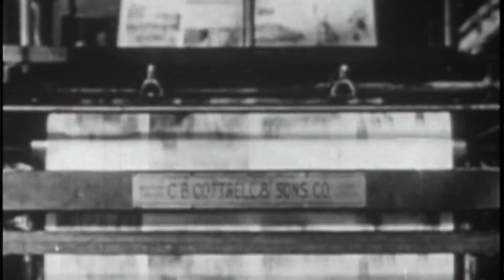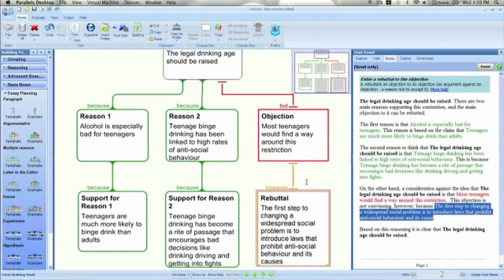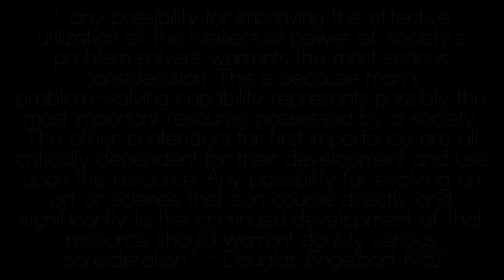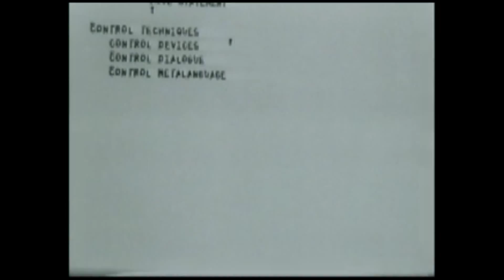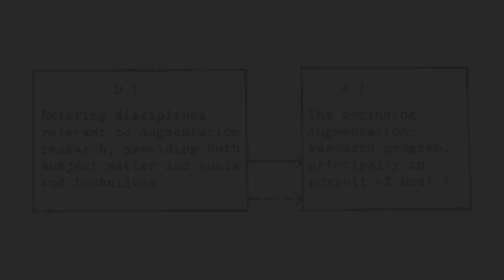Tim van Gelder on Douglas Engelbart, Intelligence Amplification and Argument Mapping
The 1968 "Mother of all Demo's" On December 9th, 1968 Doug Engelbart appeared on stage at the Fall Joint Computer Conference in San Francisco to give his slated presentation, titled "A Research Center for Augmenting Human Intellect," where he spent the next 90 minutes not only telling about his work, but demonstrating it live to a spellbound audience that filled the hall.

Instead of standing at a podium, he was seated at a custom designed console, where he drove his presentation through his NLS computer residing 30 miles away in his research lab at Stanford Research Institute, onto a large projection screen overhead, flipping seamlessly between his presentation outline and live demo of features, while video teleconferencing members of his research lab linking in from SRI in shared screen mode to demonstrate more of the system.

This seminal demonstration came to be known as "The Mother of All Demos."

Tim van Gelder - Tim van Gelder was a founder of Austhink Software, an Australian software development company, and is the Managing Director of Austhink Consulting. He was born in Australia, educated at the University of Melbourne (BA, 1984), the University of Pittsburgh (PhD, 1989), and held academic positions at Indiana University and the Australian National University before returning to Melbourne as an Australian Research Council QEII Research Fellow. In 1998, he transitioned to part-time academic work allowing him to pursue private training and consulting, and in 2005 began working full-time at Austhink Software. In 2009 he transitioned to Managing Director of Austhink Consulting.